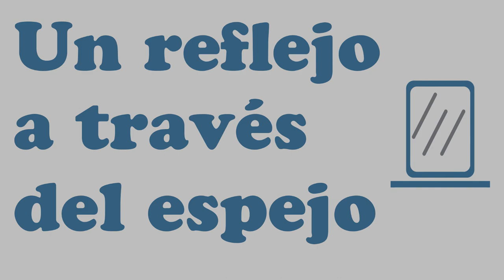New Randy - Lady's Bedstraw